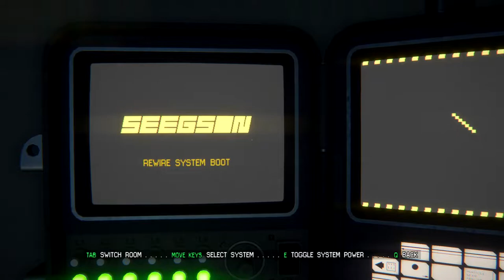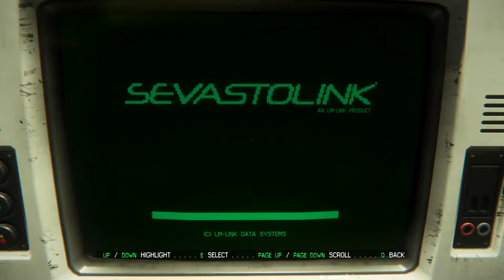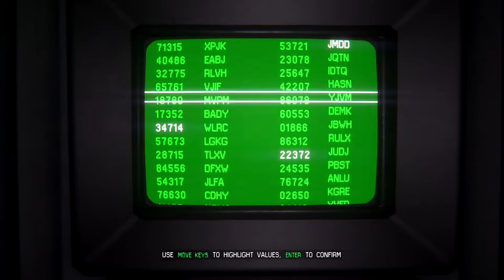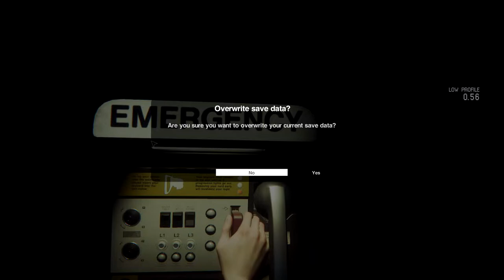Finally Got My Revenge | Alien Isolation Hard mode | Bangla Gameplay part 7